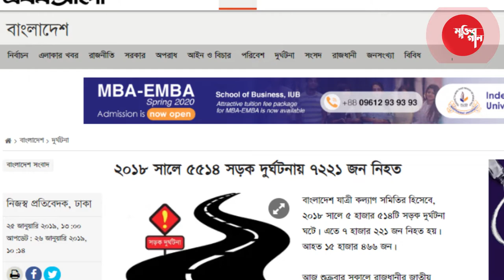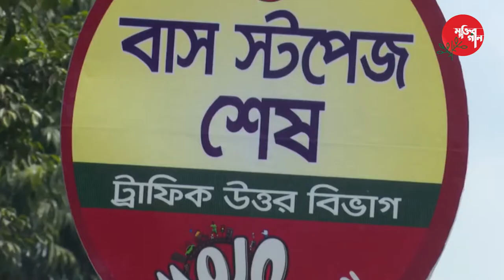নতুন সড়ক আইন নিয়ে ট্রল কেন! । কি আছে নতুন সড়ক আইনে । মুক্তির গান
নতুন সড়ক আইন নিয়ে ট্রল কেন!
কি আছে নতুন সড়ক আইনে এবং কেন এই আইন!